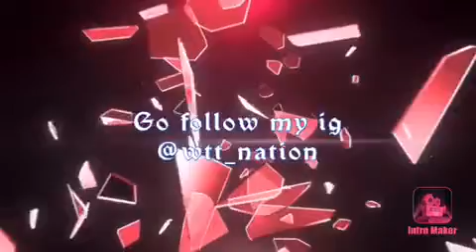INTRO TO NEW BEGINNINGS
Editor ig -@Yazmin._t